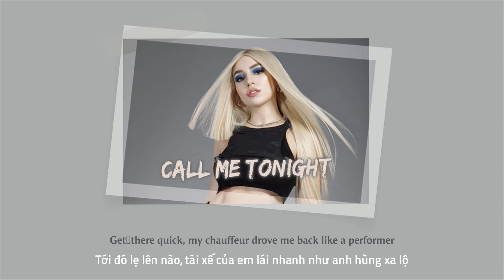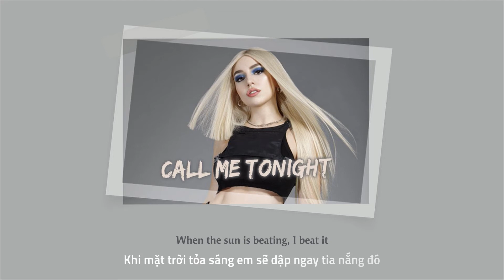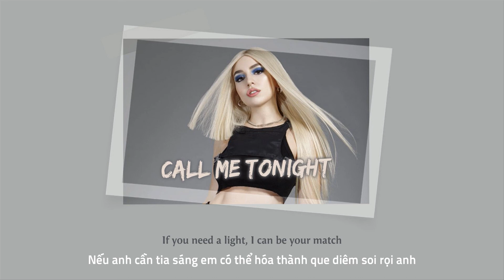Vietsub | Ava Max - Call Me Tonight | Lyrics Video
Lyrics:
Slip, slippin' on my Versace, New York party
Icy drip, drippin' on emerald snake, thank you Bulgari
Get there quick
My chauffeur drove me back like a performer
I went straight, straight to dance and saw you
You lookin' for danger, hungry eyes
Are you sure? Are you free? Are you mine?
Looking for a stranger, fantasize
Don't let go, let me out of your sight
If you don't, don't know my name
Then baby you can just call me tonight
If I go, you'll go insane
Then baby you can just call me tonight (ooh ooh)
Call me tonight (ooh ooh)
Call me tonight
Just call me tonight
Break, break your heart in the mornin', don't you worry
And I'll fly, fly away before it's love, before you've boarded
Can't be grieving, no, I'm always leaving
When the sun is beating, I beat it
Call me tonight
Empty out your hands, pour me in your glass
If you need a light, I can be your match
I glow in the dark, take you to the clouds
Call me tonight (call me back)
Call me tonight
Call me tonight